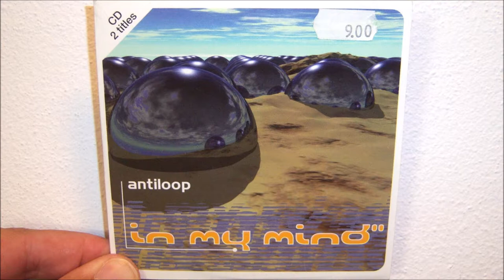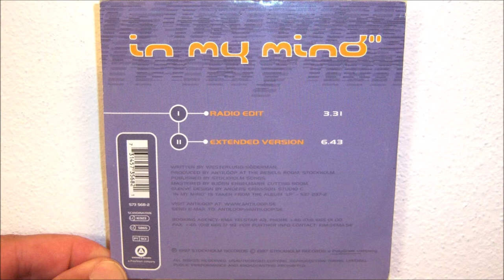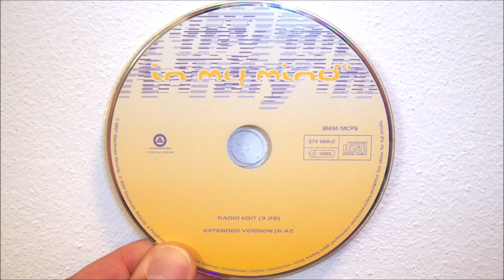Antiloop - In my mind (1997 Extended version)